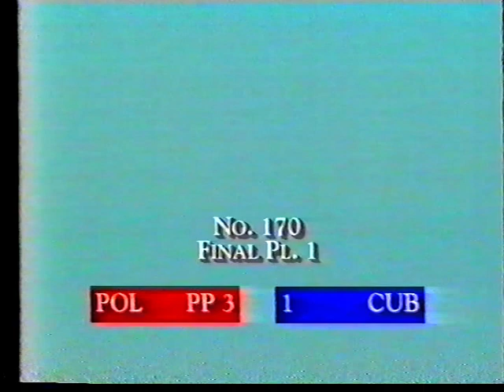Zapasy: Finał Atlanta 1996 - Włodzimierz Zawadzki ZŁOTO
Finałowa walka Włodzimierza Zawadzkiego z Igrzysk Olimpijskich w Atlancie. Zapasy, styl klasyczny, kat. 62 kg